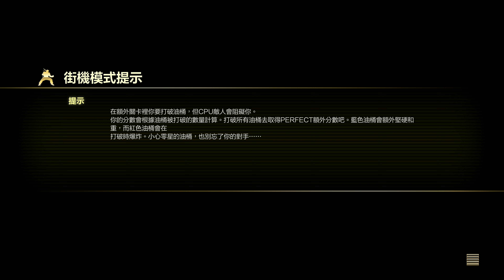Street Fighter V - SAGAT - 4K RTX 2080ti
Playing as SAGAT in Street Fighter V PC version, using RTX 2080ti running at 4K 60fps.

Street Fighter V is a fighting video game developed by Capcom and Dimps. The game was released in February 2016 for the PlayStation 4 and Microsoft Windows. The game features cross-platform play between the PlayStation 4 and Windows versions.
Similar to the previous games in the Street Fighter series, Street Fighter V features a side-scrolling fighting gameplay system. The game also introduces the "V-Gauge", which builds as the player receives attacks and adds three new skills. The game features 16 characters at launch, with four of them being new to the series. A story mode and additional characters were added through updates and downloadable content.